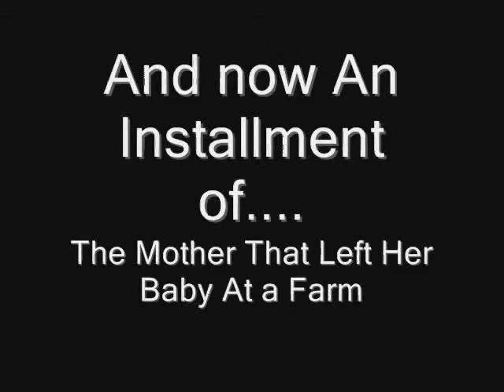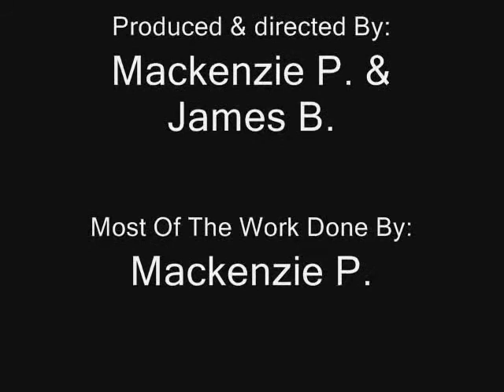Mackenzie & Jamie's Movie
We MadeThis Movie by taking pictures of legos that mackenzie built she did all of the moving of the peices and all i did was take the pictures she did most of the work.